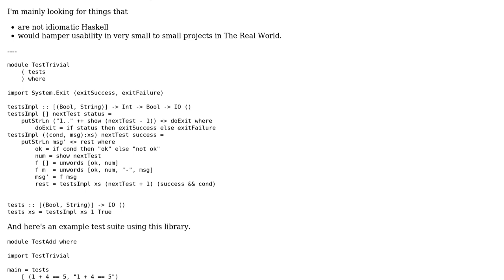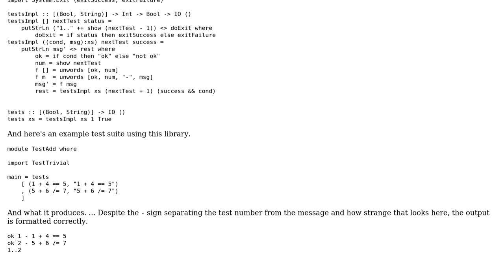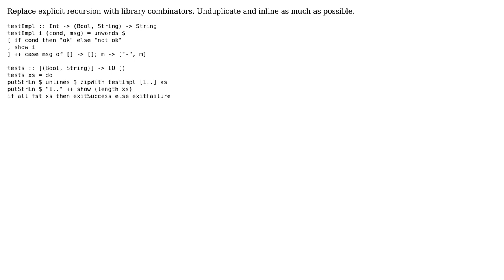Code Review: Minimal Haskell Unit Testing Framework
With thanks & praise to God, and with thanks to the many people who have made this project possible! | Content (except music & images) licensed under CC BY-SA | Music | Images & others | With thanks to user Gurkenglas user Gregory Nisbet and the Stack Exchange Network Trademarks are property of their respective owners. You are responsible for your own actions.